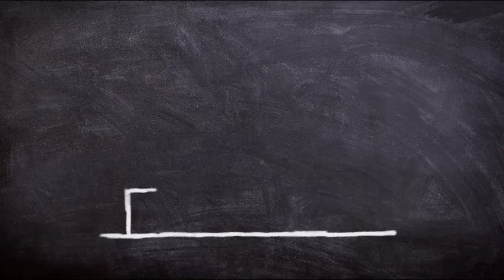Abraham Hicks NOVEMBER 2022 》 Manifest Something Really Quick